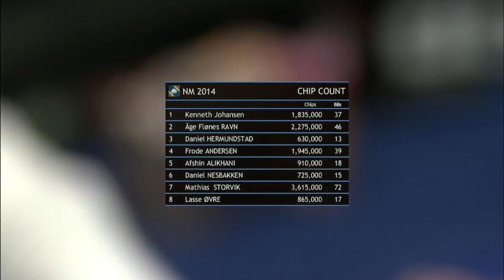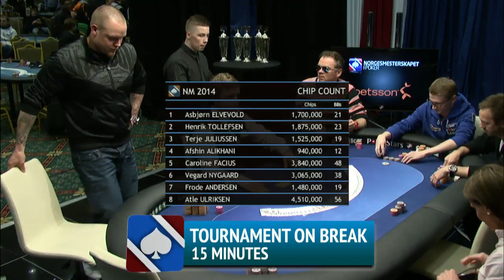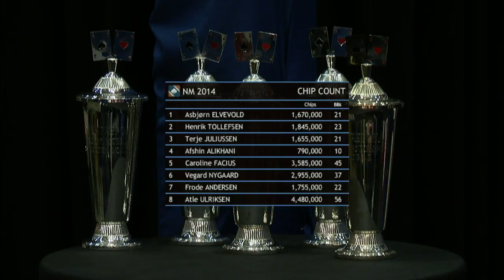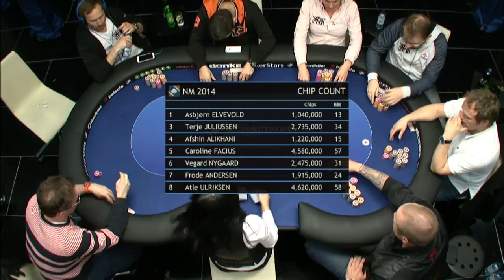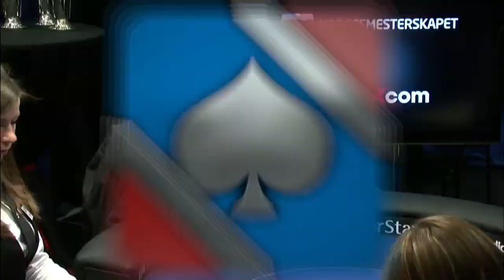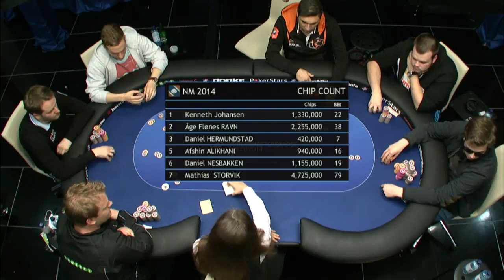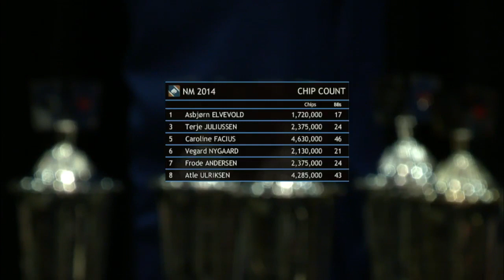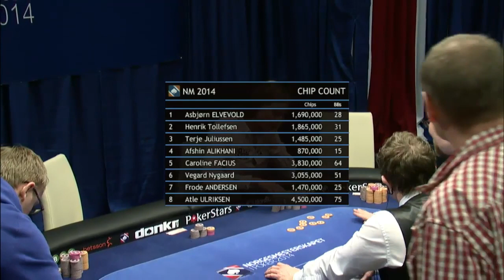POKER-NM 2014 Day 3 Part 3 of 3 w/ Norman Chad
Norwegian Championship of Poker 2014
Main Event Day 3, Part 3 of 3 with Norman Chad commentating!
Record breaking field of 1263 Norwegian players